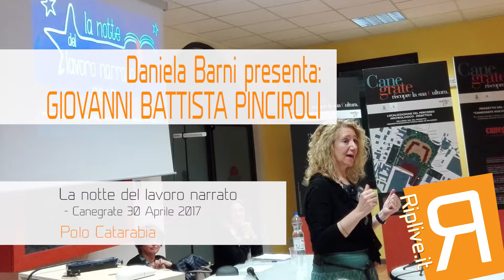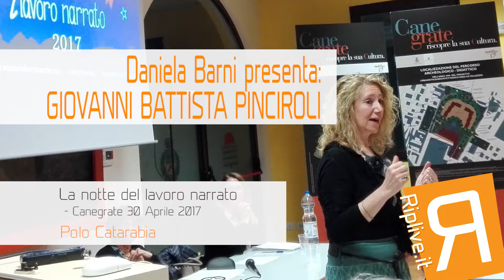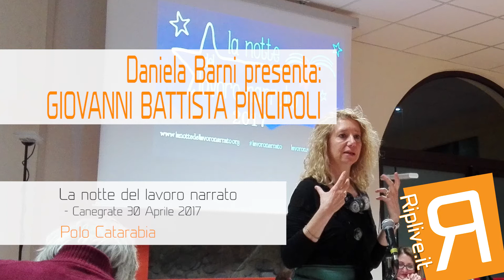Giovanni Battista Pinciroli - 02 - La notte del lavoro Narrato 2017 [Canegrate]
LA NOTTE DEL LAVORO NARRATO

Ideata da Vincenzo Moretti e Alessio Strazzullo
organizzata da lavorobenfatto.org e Jepis Bottega
diventata realtà grazie alle migliaia di donne e di uomini di ogni età che ogni anno in occasione della nostra notte leggono, narrano, ascoltano, cantano storie di lavoro.

Aprile 2017, anche Canegrate partecipa alla Notte del Lavoro Narrato

Riplive.it si è occupata della registrazione degli interventi.